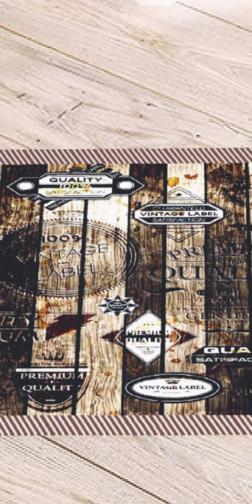*DIGITAL PRINT DOOR MATS for HOMe at best price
*DIGITAL PRINT DOOR MATS for HOME*

*Material : Imported Rubber Digital Printing*

👉🏻WEIGHT 200grams approx
👉🏻SIZE 40*60CM
👉🏻Antikits from back side
👉🏻Washable
In royal look

*Pack of 1pc*

👉🏻 *Price : 600per piece*
       5 piece price :65 mahek